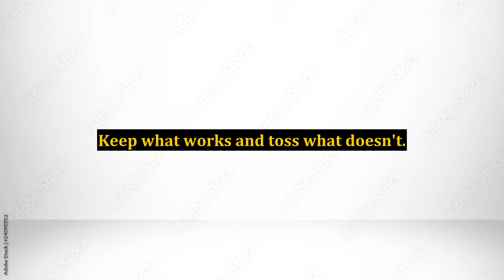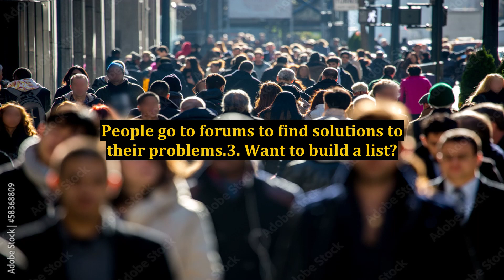Which Internet Marketing Strategy to Choose?